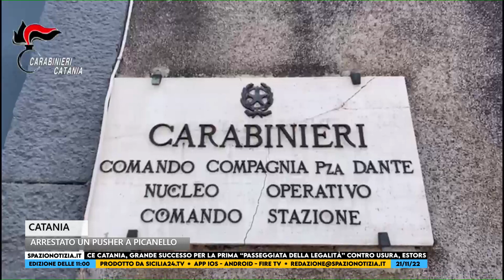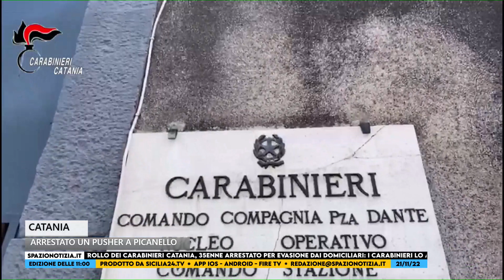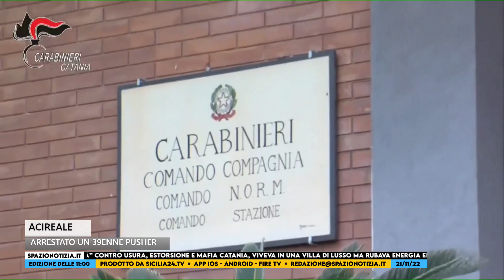Spazio Notizia (21 novembre 2022, edizione delle 11)